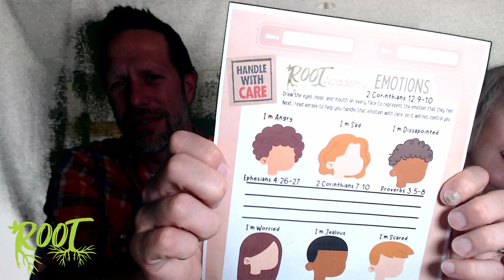Root Podcast - Am I still a Sinner?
This question feels a little tricky. Romans 3:23 says "for all have sinned and fall short of the glory of God"(NASB95). But, Jesus paid the price for all sin, but does that change my identity? Am I a sinner trying to do what is right so I don't step out of His grace, or have I been made brand new and no longer am a sinner?

Join us as we discuss this together and find our answers in the Word by the Spirit!

Want to participate in the next podcast recording? Register at this link for the current course, then scroll to the next date with an adult class!

To sow into these Biblical truths shaping lives and equipping Christians to grow spiritually, go